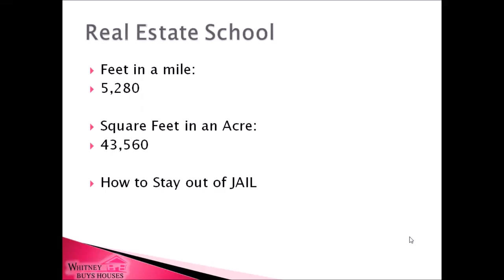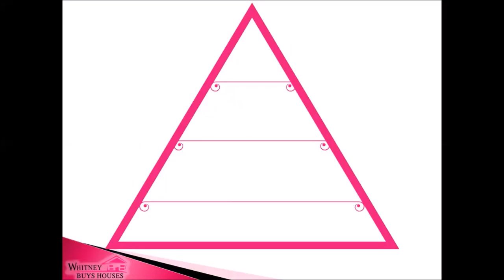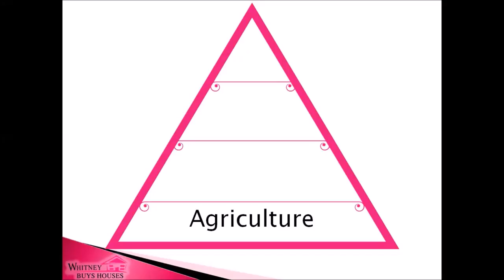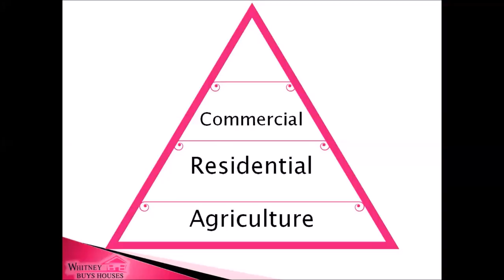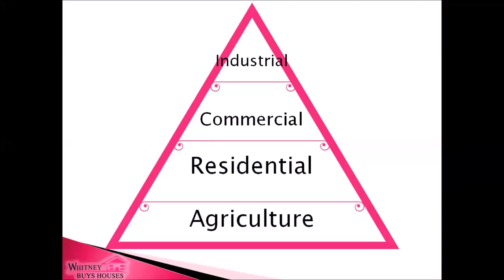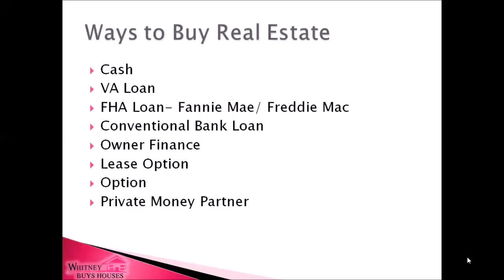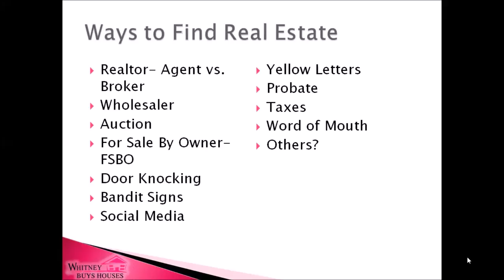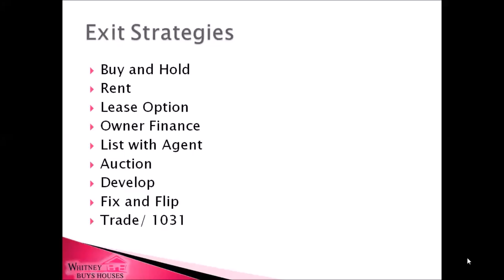Quick Start: Lesson 1